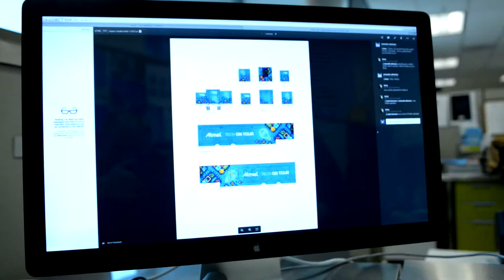Tech on Tour: Atmel Bringing Technology to You-2015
Tech on Tour: Atmel Bringing Technology to You